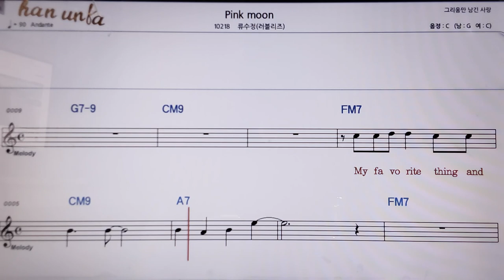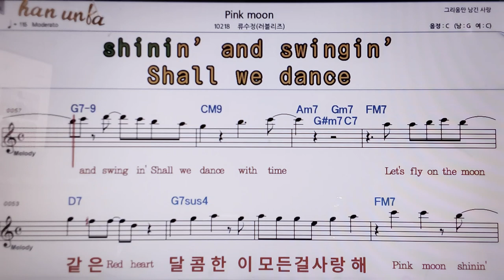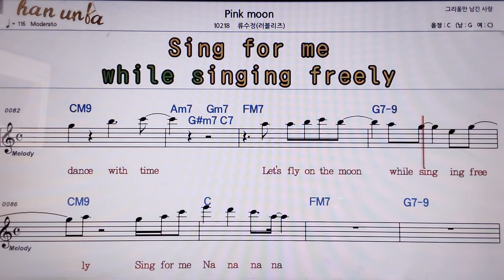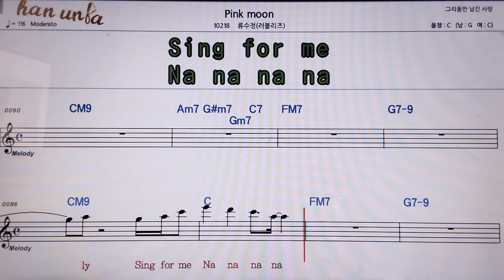Pink moon/류수정(러블리즈)👍악보, 코드,가사,Karaoke*가라오케 반주